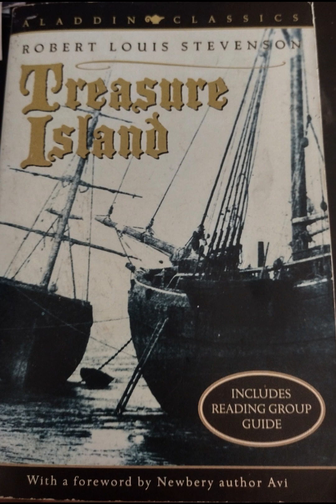Treasure Island: A Dramatic Reading- Part 1, Chapter 1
A dramatic reading of Robert Louis Stevenson's most well known story...